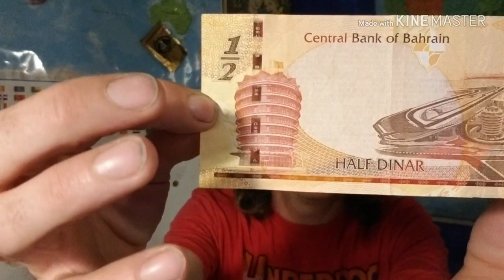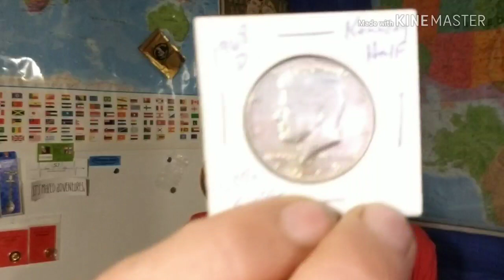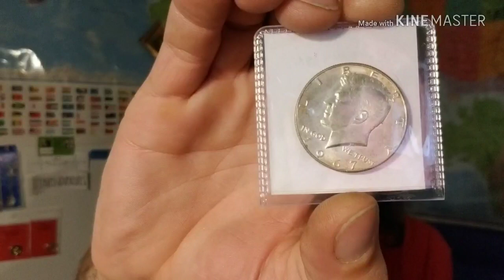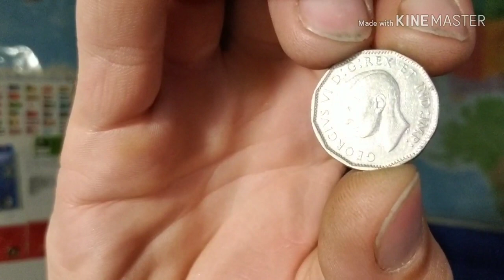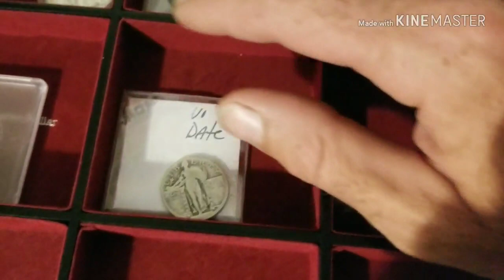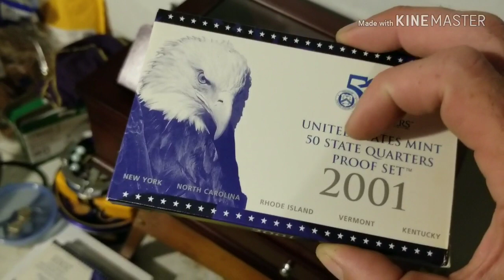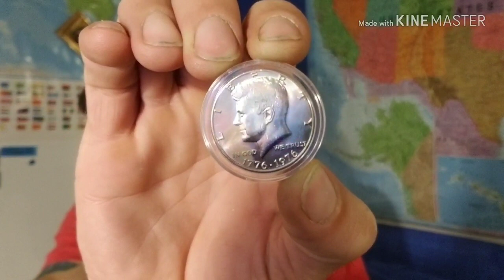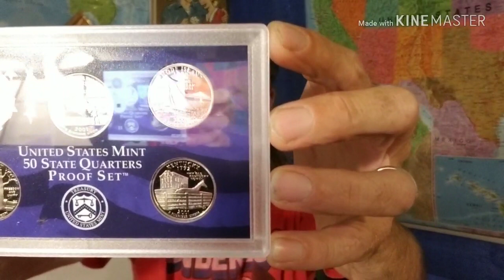Dirt:30 300 Subscriber Appreciation Giveaway and some mail call shout outs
What's up DirtNerds!?! I'm an so excited to see so many people enjoy what I do. Thank you all, you are all very important to me. Here are the rules...

This will be for 2 weeks, it will be a random comment generated giveaway. You may comment as many times as you like, as long as there is another person's comment between yours. MUST BE 18 TO ENTER!!! All are welcome to enter. YOUTUBE IS NOT RESPONSIBLE FOR THIS GIVEAWAY OR ANY OF THE GIFTS OR THE CONTENT THEREOF. Good luck to everyone and Thank You for your support and wonderful comments.

Please visit these wonderful people

Sorry I didn't get everyone's links in. Please go visit anyone who I mentioned in this video. They are all awesome people.

If you wish for me to keep your info you must state that in the email otherwise it will be deleted afterward as per YouTube rules!!

If you want to send something for the channel please include any information on the item(s) and who you are, unless you wish to remain anonymous.
Dirt:30 with George
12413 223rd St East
Graham Wa. 98338